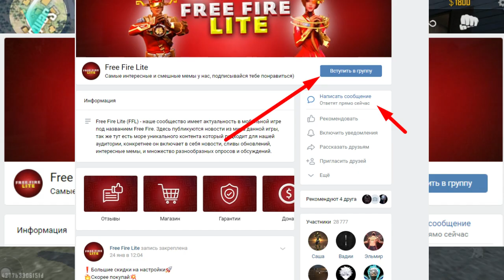Что за Тайный Магазин на Зарубеже? Новости обновления Free Fire